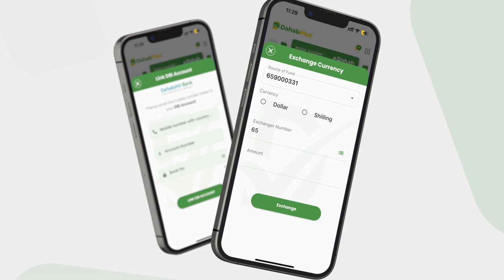Gudoomiye Yabooh "Waxaan tix galinaynaa aragtida dadka si loo dhiso Maqaamka Caasimadda"